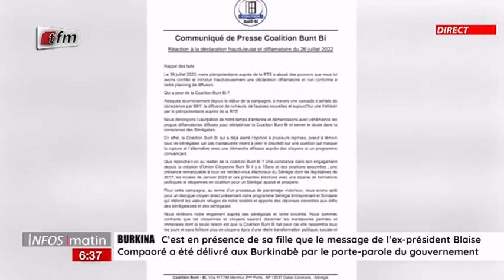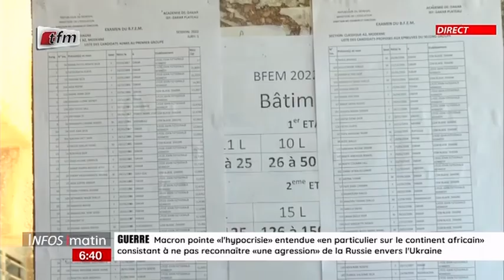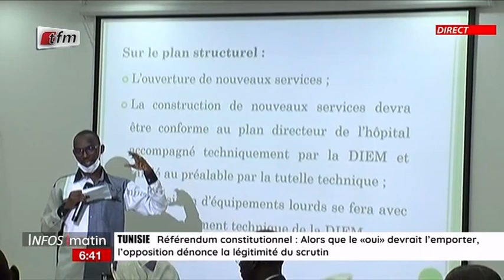JT Français: Fatou Kiné DEME - 27 Juillet 2022